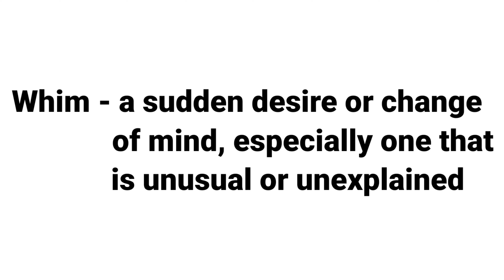WHIM MEANING | WHIM DEFINITION |LEARN NEW ENGLISH WORDS DAILY |BUILD VOCABULARY IN 3 MINUTES DAILY